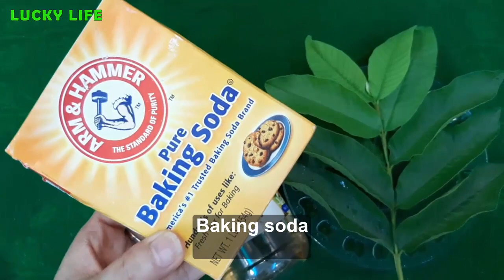One Night Challenge To Remove All Dark Spots and Acne Scars With Guava Leaves